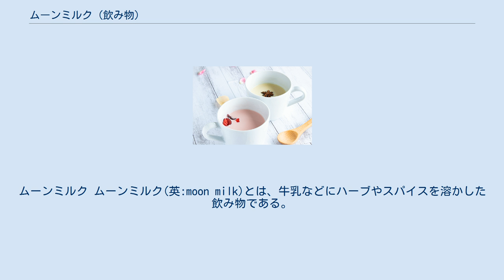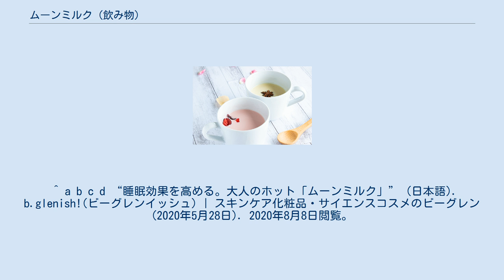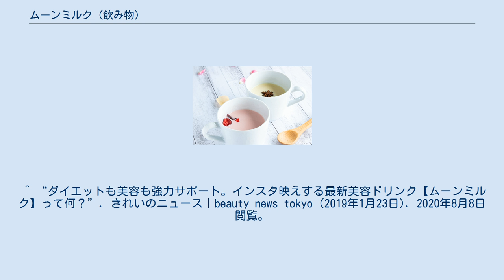ムーンミルク (飲み物)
ムーンミルク ムーンミルク(英:moon milk)とは、牛乳などにハーブやスパイスを溶かした飲み物である。
 ホットミルクにアシュワガンダなどのハーブやスパイスを加えたインドの伝統的な医療であるアーユルヴェーダの考えを元にした伝統的な飲み物であり、不眠解消効果があるとされている。
アミノ酸の一種であるトリプトファンがセロトニンを生成し、メラトニンへ変化する。
また、メラトニンには、睡眠を促す効果がある。
 ホットミルクや豆乳、アーモンドミルクにスパイスやハーブを溶かして飲む。
海外ではムーンミルクにアシュワガンダというハーブを利用する事が多いが、これは日本の薬機法により薬品に該当しているため、日本では使用できない。
 ^ a b c d 桑子麻衣子. “安眠ドリンク「ムーンミルク」がアメリカのSNSで大人気！効果やレシピを公開 | YOGA HACK（ヨガハック）– 自分らしいココロとカラダを作る –”. YOGA HACK. 2020年8月8日閲覧。
 ^ a b c d “睡眠効果を高める。大人のホット「ムーンミルク」” (日本語). b.glenish!(ビーグレンイッシュ) | スキンケア化粧品・サイエンスコスメのビーグレン (2020年5月28日). 2020年8月8日閲覧。
 ^ “海外で人気の不眠解消ドリンク、ムーンミルクを『The Moon Milk』として日本で初展開、7月20日よりCAMPFIREにてクラウドファンディングを開始。”. valuepress. 2020年8月8日閲覧。
^ “"ムーンミルクで不眠解消！" 海外で話題のホットドリンク、日本初ブランドが誕生「The Moon Milk」”. プレスリリース・ニュースリリース配信シェアNo.1｜PR TIMES. 2020年8月8日閲覧。
 ^ “不眠解消！海外で話題のムーンミルク日本初のブランド化♢The Moon Milk”. camp-fire.jp. 2020年8月8日閲覧。
 ^ “"ムーンミルクで不眠解消！" 海外で話題のホットドリンク、日本初ブランドが誕生「The Moon Milk」” (日本語). 時事メディカル. 2020年8月8日閲覧。
^ “ダイエットも美容も強力サポート。”. きれいのニュース｜beauty news tokyo (2019年1月23日). 2020年8月8日閲覧。